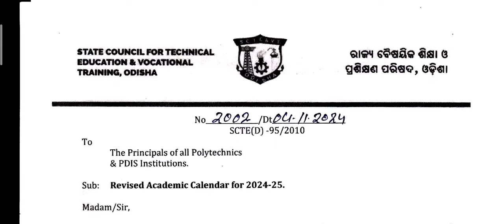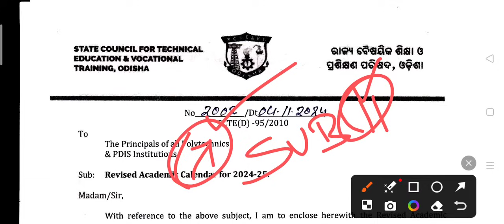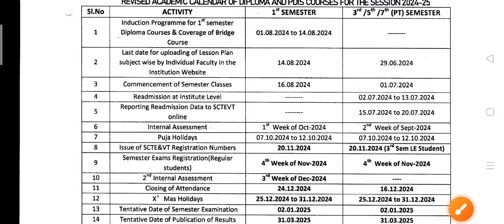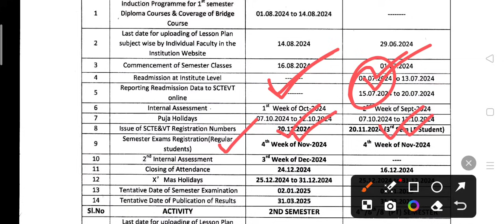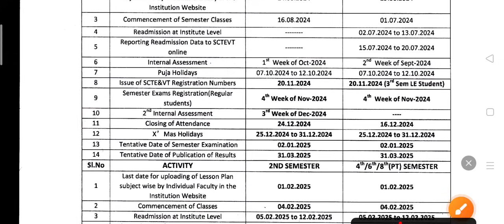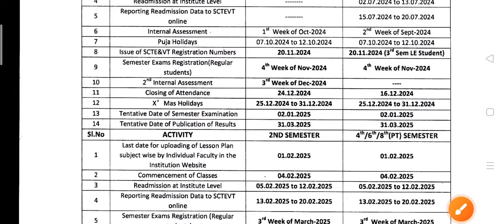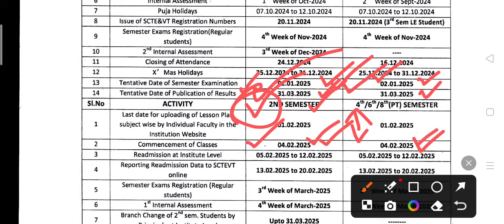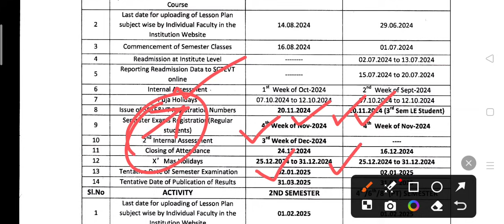Diploma New Revised Academic Calendar 2024 - 2025 । Diploma Students Exam And Form Fillup 2024 - 25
Diploma New Revised Academic Calendar 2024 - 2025 । Diploma Students Exam And Form Fillup 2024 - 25 । Diploma Admission and results 2024 ।

Jay Jagannath